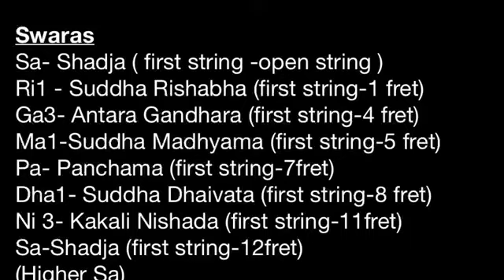Carnatic Music_Veena_Sarali varisha -7